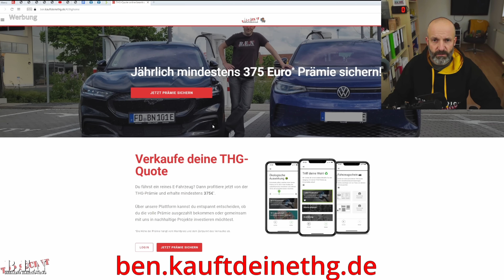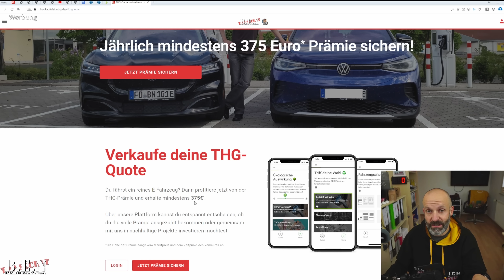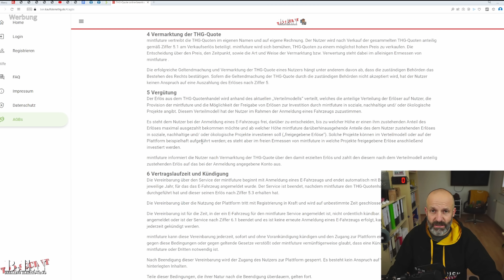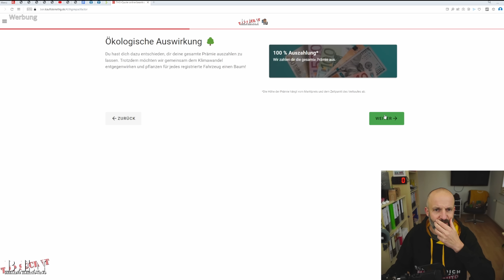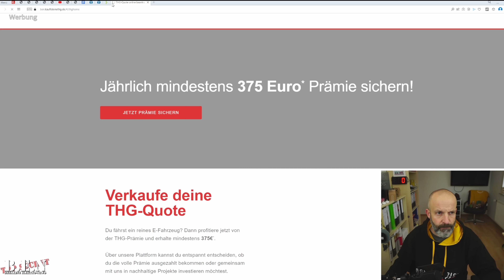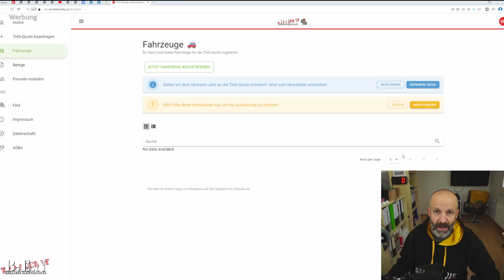Die NEIDER behalten RECHT! B.E.N kauft DEINE THG-QUOTE! 😯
Max Green Ladekabel*
Max Green Shop* (preiswerter, Rückgaberecht 7 Tage ohne Versandkosten, 30 Tage mit Versandkosten)

Mit dem Elektroauto Geld verdienen ohne dafür etwas tun zu müssen? Die THGQuote bzw. die Treibhausgasminderungsquote macht es möglich! Jeder, der ein Elektroauto fährt, muss sich dieses Video anschauen. Und jetzt gibt es zusätzlich gute Neuigkeiten: Für privat genutzte Elektroautos sind die Einnahmen aus der THG-Quote

In diesem Updateerkläre ich Euch, wie es in Sachen THG-Quoten-Vermittlung bei mir weiter geht. Nachdem mich einige Neider nach dem letzten Update-Video angezählt haben, stieg die Motivation mich unverzüglich um eine gute Alternative zu bemühen. Ich denke, dass ich mit ben.kauftdeinethg.de eine gute Lösung gefunden habe.

An Dieser Stelle nochmal ein herzlichen Dankeschön an alle, die mich in den letzten Jahren so toll unterstützt haben. In Sachen THG-Quote werde ich Euch auch im Jahr 2023 auf dem Laufenden halten.

Elektroautos boomen